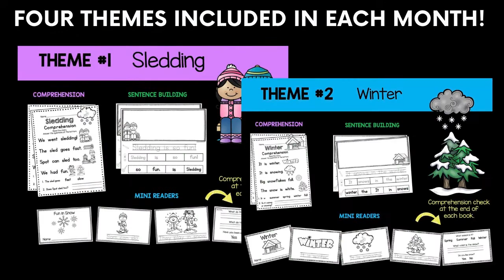Kindergarten January Guided Reading - FREE comprehension activity!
Help students become confident, capable little readers with this easy to use reading program.  Print a free comprehension activity on the blog!